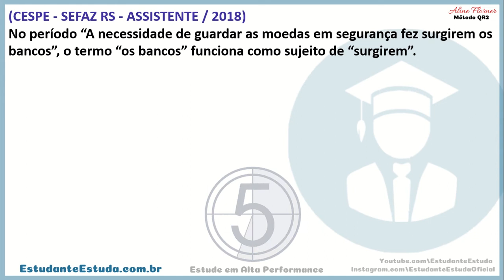Língua Portuguesa - Questões de Concursos (Treino 1 x 1)